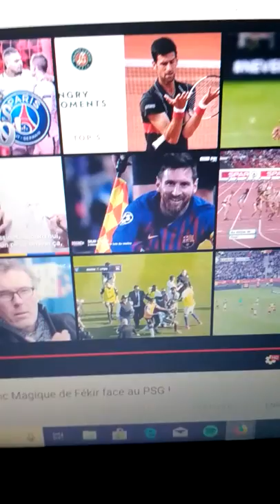Awesome montage : Goodbye to Nabil Fekir / Best goals with OL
Pur fun cette vidéo